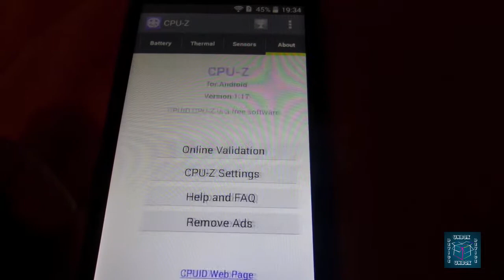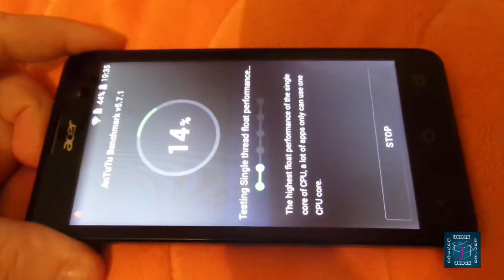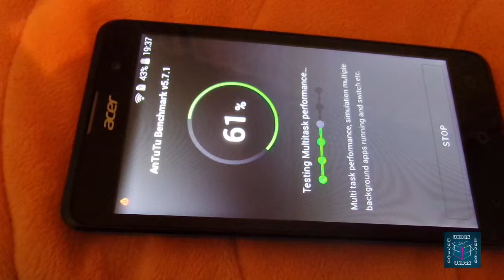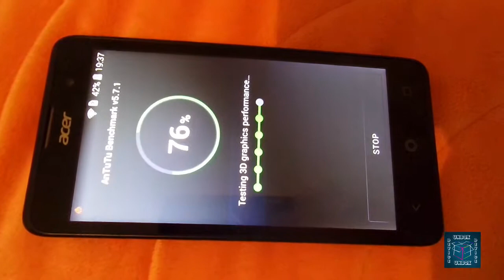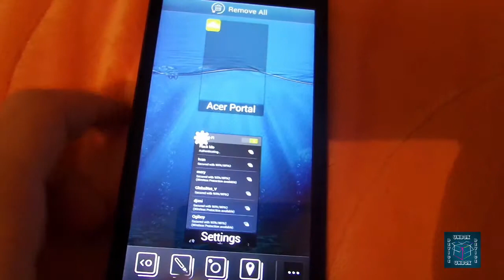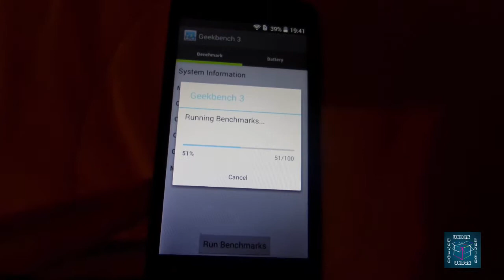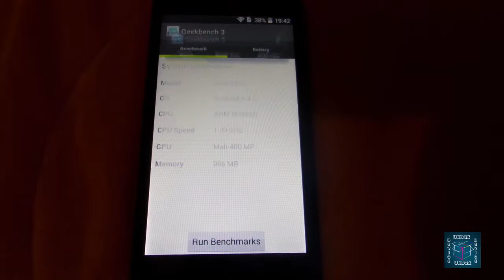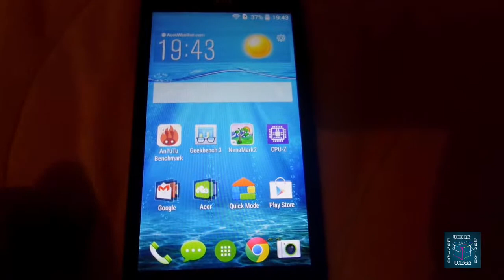Acer Liquid Z520 [Benchmark]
Benchmark Results:
ANTUTU - 19030/points
NENAMARK2 - 57.3/fps
GEEKBENCH3 - Singlecore: 351 | Multicore: 1182